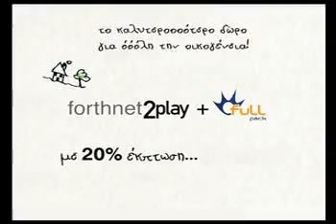Forthnet Christmas offer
Το καλυτερότερο δώρο για όλη την οικογένεια!